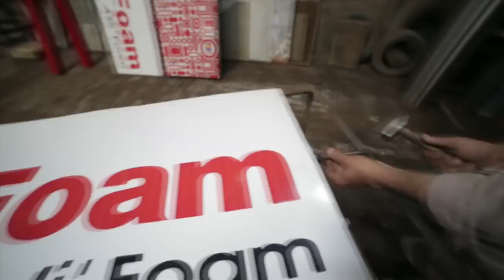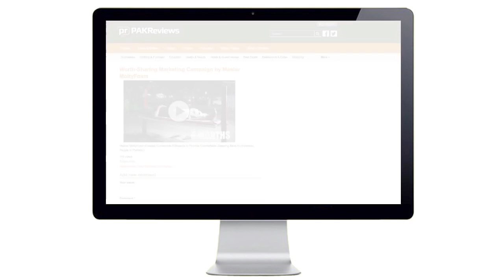The World's First BillBed Case Film